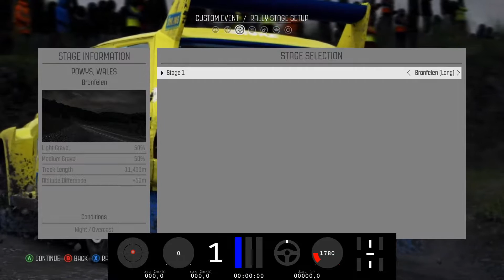Let's Learn Dirt Rally - Part 9: Driving blind in an R4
My co-commentator for this video is Corn in the Bible, AKA Crowfeathers. He does nice little videos and incomplete let's plays on odd games.

If you'd like a handy way to watch the rest of this series, here's a playlist